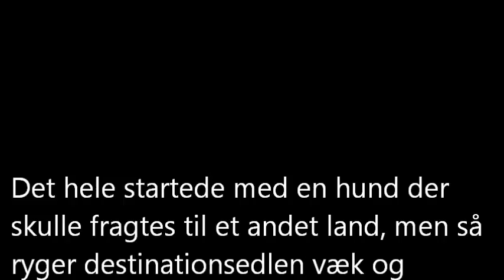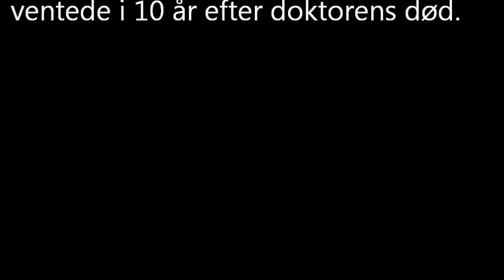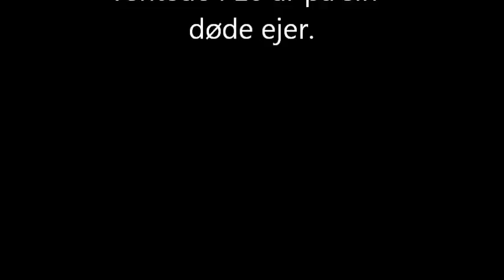Hachiko hunden der ventede 10 år på sin ejer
Tuuuuuuuuuuud!